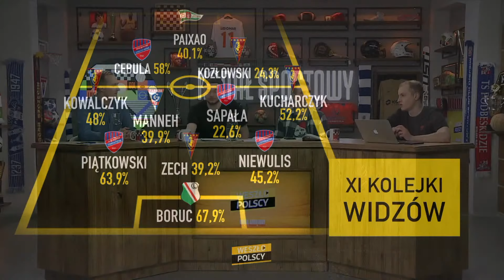WESZŁOPOLSCY #24 - BIAŁEK, PACZUL, ROKI, JANCZYK I GRABOWSKI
Weszłopolscy​ - Jakub Białek, Paweł Paczul, Mateusz Roki Rokuszewski, Szymon Janczyk i Łukasz Grabowski omawiają najważniejsze wydarzenia ostatnich dni na boiskach Ekstraklasy i 1. Ligi!